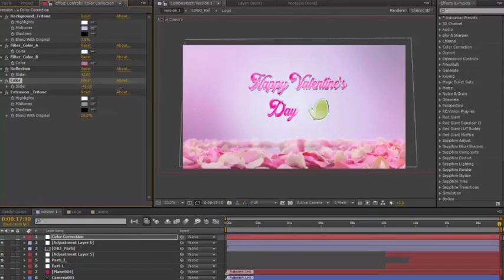Petals Reveal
Free “Alexandra” font can be found here. You can get it